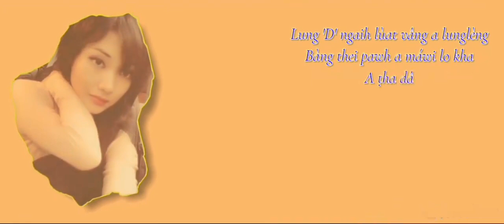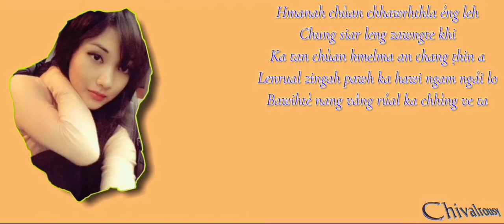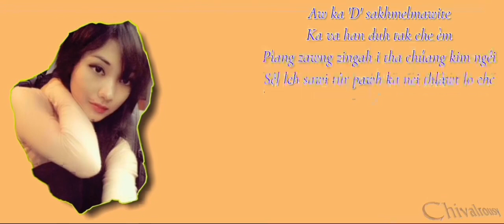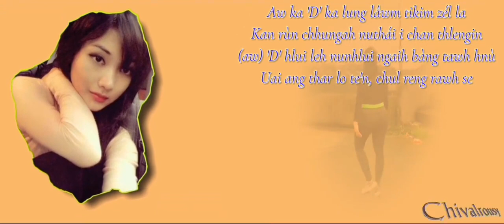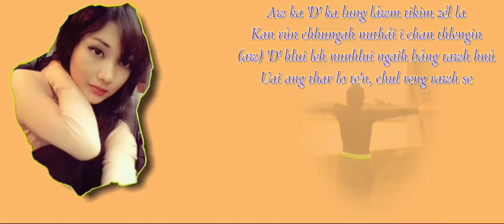Thar Reng Rawh Se(Flute_Version)